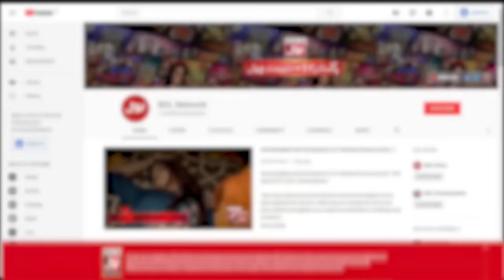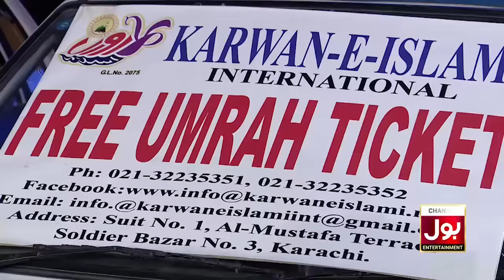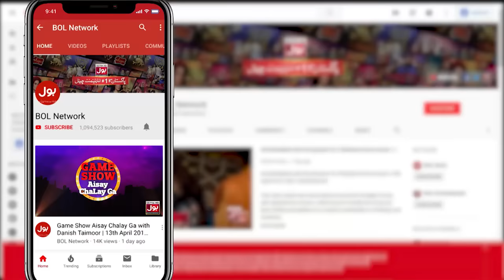Islamic Questions In Game Show Aisay Chalay Ga With Danish Taimoor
Islamic Questions In Game Show Aisay Chalay Ga With Danish Taimoor#GameShowAisayChalayGa